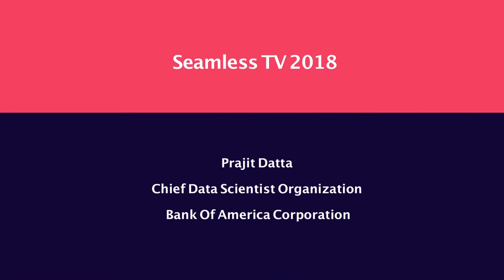Bank of America's Prajit Datta at Seamless Middle East 2018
At Seamless Middle East, we interviewed Prajit Datta,  Chief Data Scientist Organization, Bank Of America Corporation, to tell us why the payments industry is so interesting right now. Why is 2018 the year of payments?